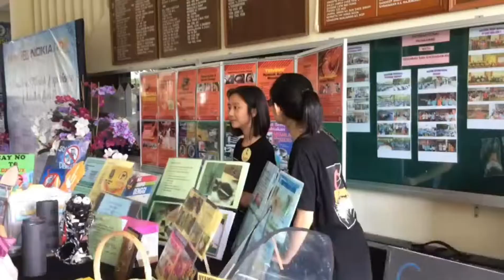Sharing Dengue awareness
By SMK Convent Taiping dengue patrol